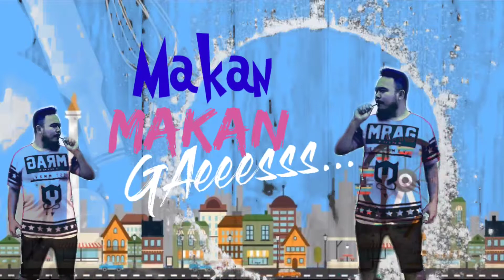Pan CAKE DURIAN (Endess Gaess..) mencolot ges..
Terimakasih sudah menonton jika kalian suka silahkan share sebanyak2 nya..jgn lupa subcreb like coment ..ini adalah PAN CAKE DURIAN Yang saya beli di sekitaran Kuliner Piayu Batam..enak banget krim nya g tebal dan kulit nya tipis bget..
Jika kalian mau order link fb sudah saya cantumkan di bawah ini..terimakasih..